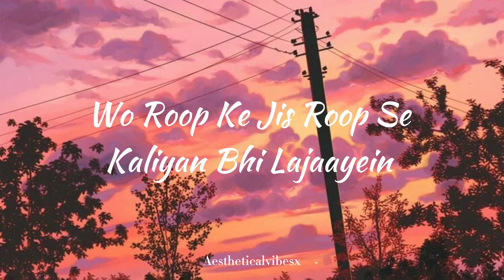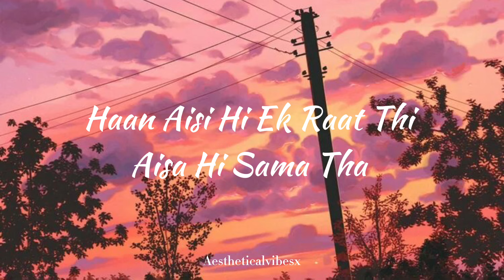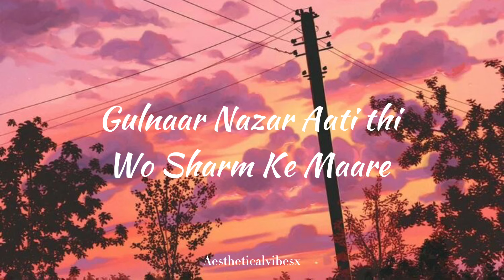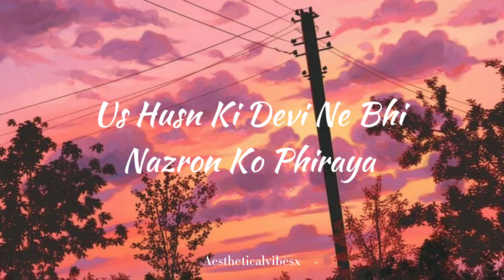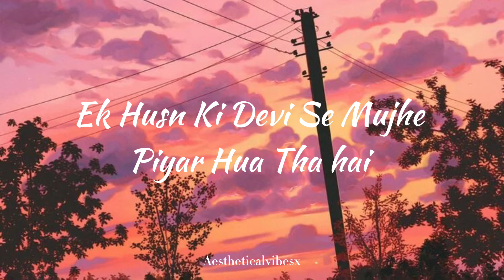Ik Husn Ki Devi (Remix) | Mehdi Hassan | Lyrics | Aesthetic | Bass Boosted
Show me some support!